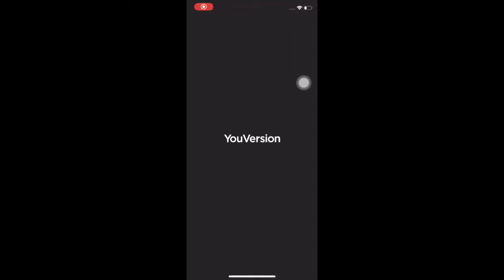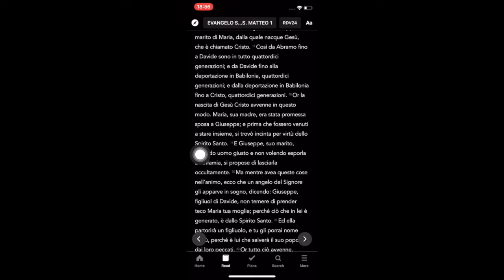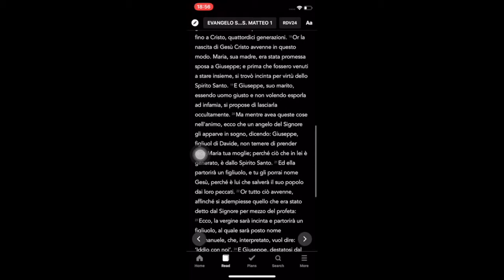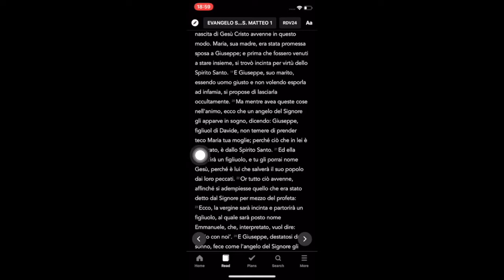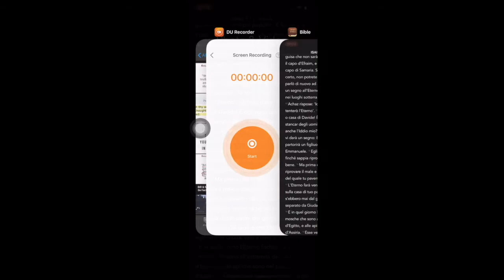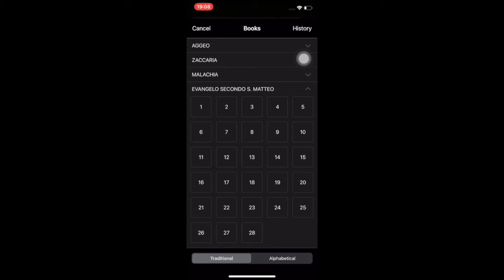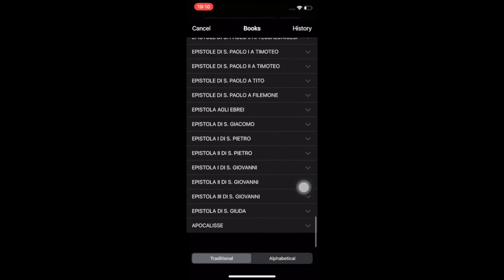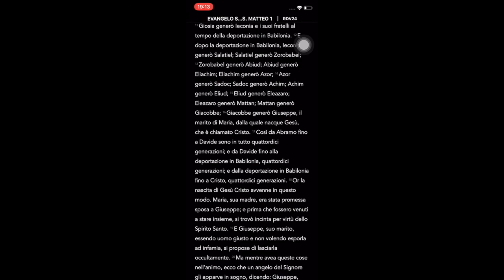MARIA NON ERA VERGINE, CÈ STATO RAPPORTO! PARTE 1